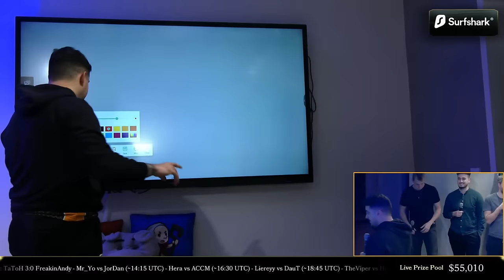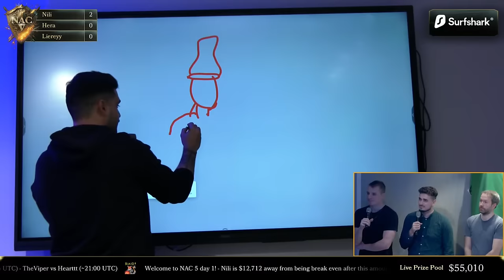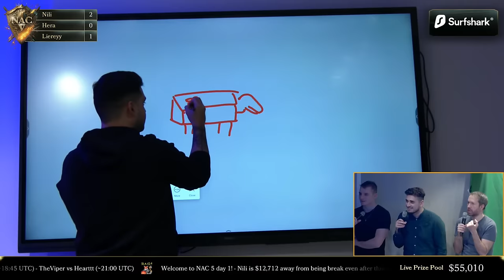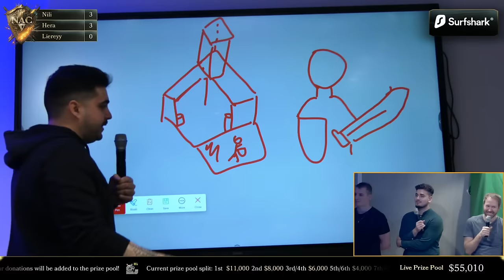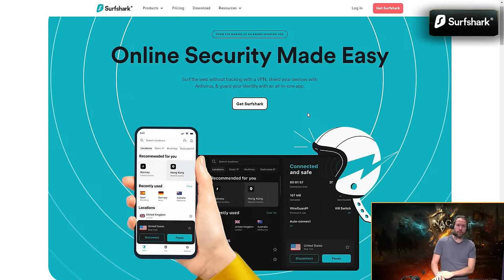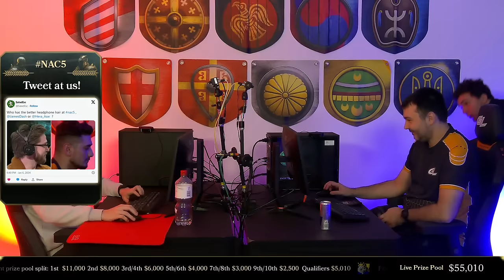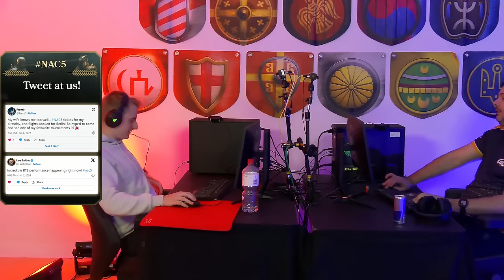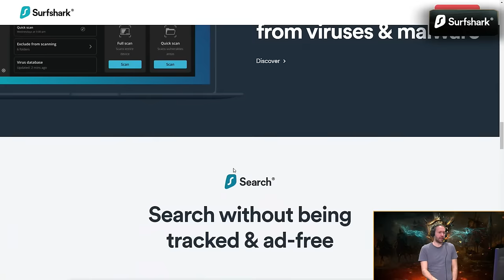NAC 5 Main event - Round #1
Age of Empires 2 content broadcast live on Twitch:
Be sure to 'Follow' to make sure you never miss any of the action!